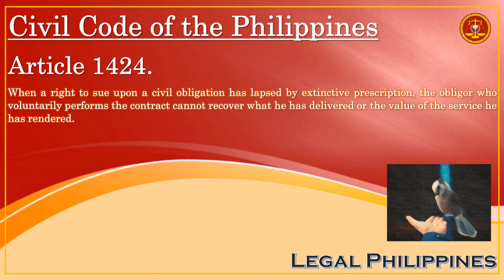Civil Code of the Philippines, Article 1424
CC1424
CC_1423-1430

Republic Act No. 386 Civil Code of the Philippines, Book IV Obligations and Contracts, Title III Natural Obligations

Article 1424. When a right to sue upon a civil obligation has lapsed by extinctive prescription, the obligor who voluntarily performs the contract cannot recover what he has delivered or the value of the service he has rendered.